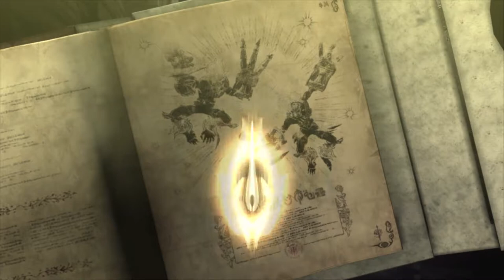I got more then one form | Bayonetta #6